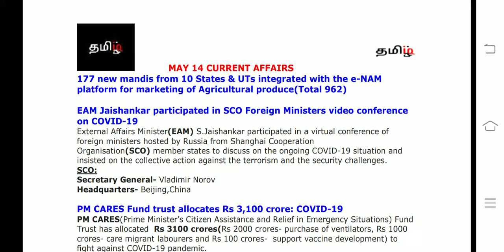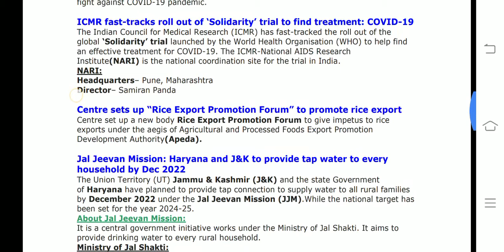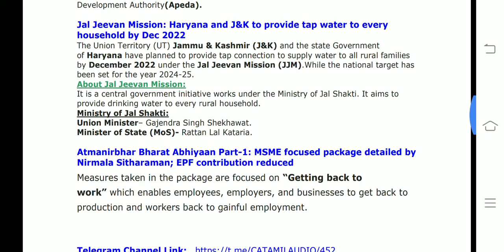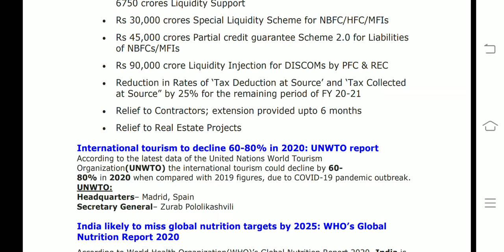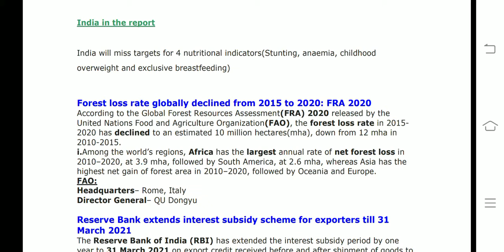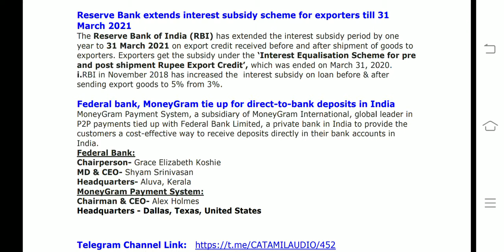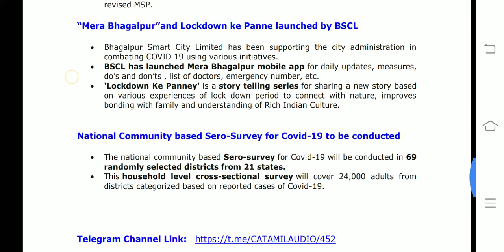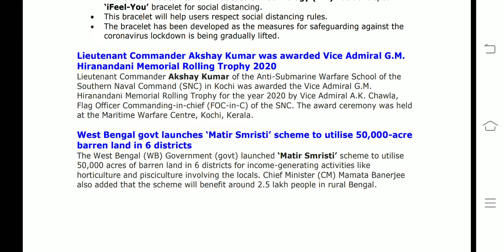May 14 CA(tamil) RBI/SBI/IBPS 2020 - tamiliq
This video covers All  current affairs of May 14 2020